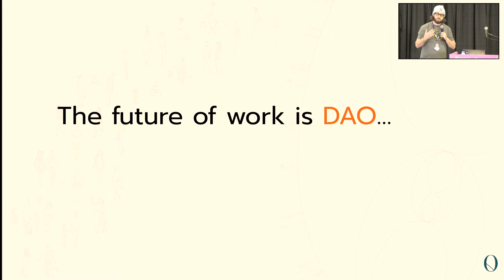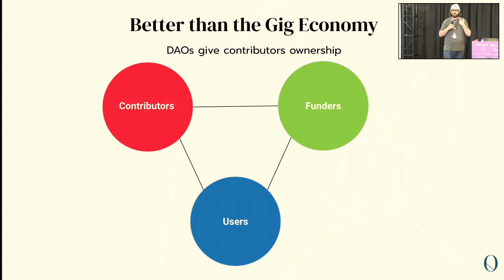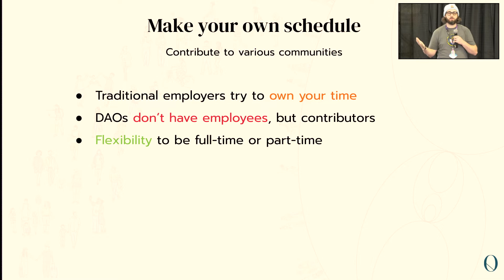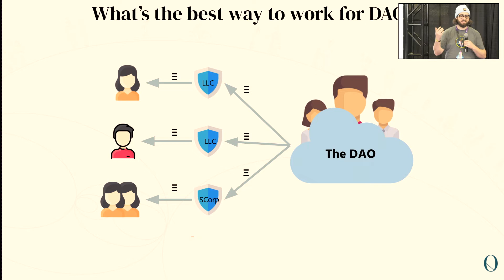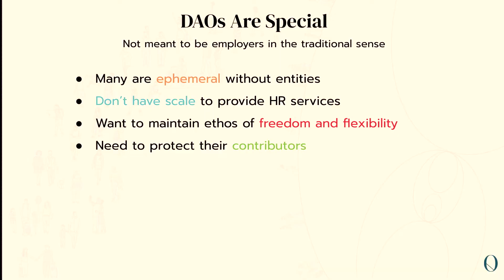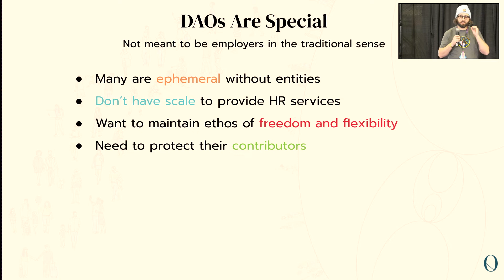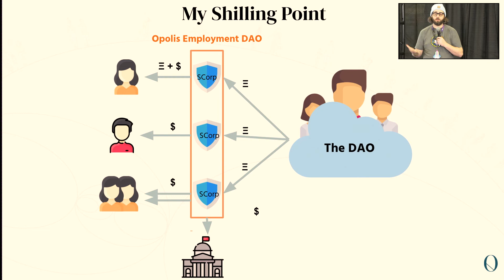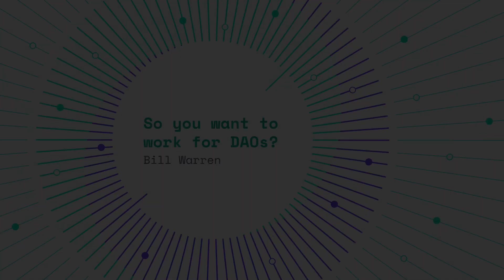So you want to work for DAOs_Bill Warren